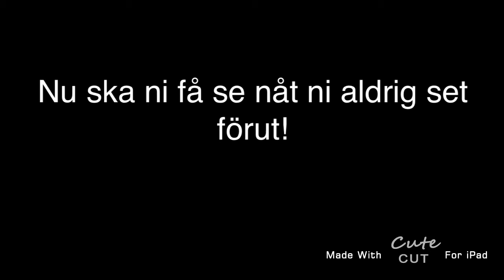monster Stina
Akta er för monster Stina! Hon kommer att krama ihjäl dig!